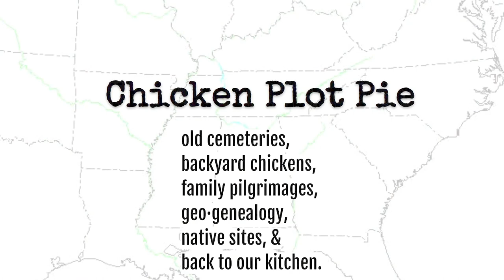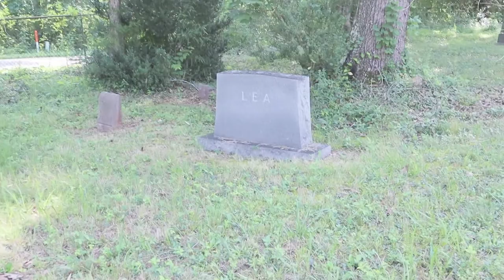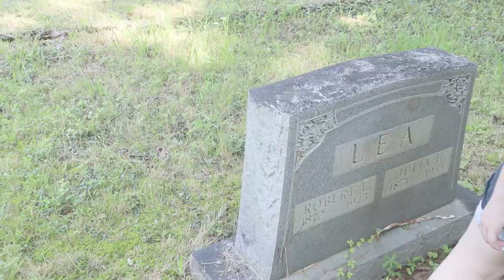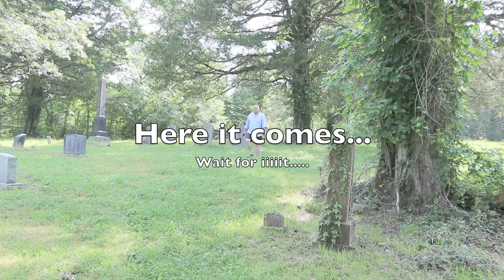Lea wants a pet snake! Dragging Canoe Statue and Cemetery Run to Sarah's Chapel and Bethlehem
This Cemetery Run Video brings us to day two of our Fourth of July Weekend.

First we stop off to see the only statue of Dragging Canoe in all of Tennessee.

Next we dip down into Georgia to visit Sarah’s Chapel Cemetery in Wildwood. We find a Lea tombstone and some very interesting “longstone”/prism grave markers.  tom shows us a technique for making out hard to read markers. He also explains why we need a drone.  (Riiiight….)  Also, Lea finds a snakeskin and makes a pitch for a pet snake.

Then we’re off to visit Bethlehem Cemetery were we find a prism marker, some massive ledger stones, and a possible fairy ring!!